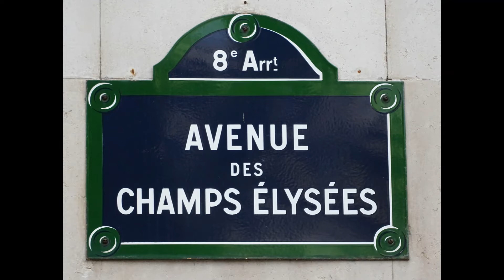オー・シャンゼリゼ／ダニエル・ビダル Aux Champs Elysees／Daniele Vidal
アルバム『Les Champs Elysees』より　1993